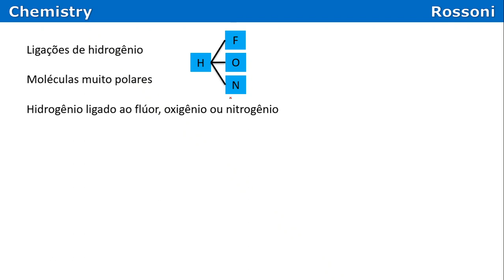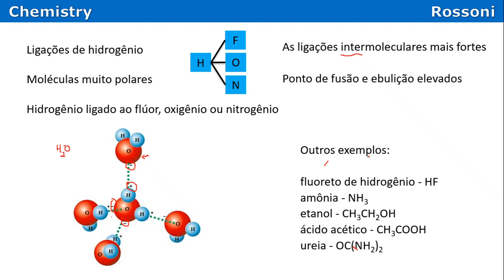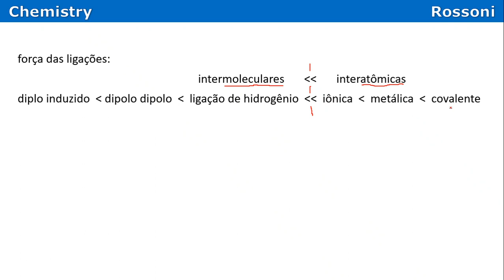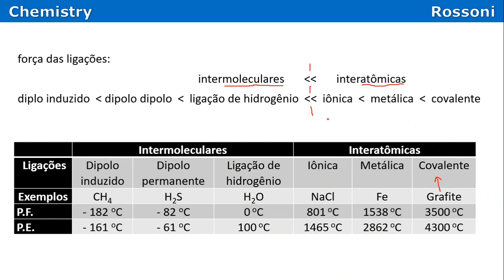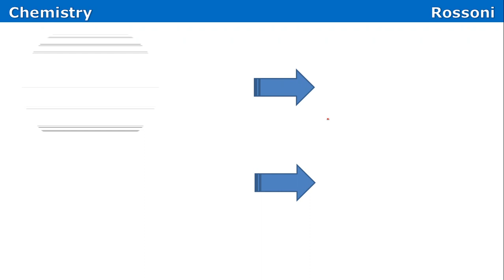Ligações de hidrogênio - H ligado no FON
Domine Ligações Intermoleculares e garanta sucesso no seu vestibular!

Transforme a química em sua aliada para conquistar uma excelente nota no ENEM ou em vestibulares muito disputados com nosso Studybook Ligações Intermoleculares.

Explicação Clara e Didática: entenda os tipos de ligações intermoleculares com exemplos práticos e ilustrações que facilitam a compreensão.

Foco no ENEM e vestibulares: questões resolvidas e comentadas em vídeo para te preparar de forma eficaz.

Praticidade: acesse o conteúdo digital a qualquer momento e estude no seu ritmo.

Adquira já e prepare-se para brilhar no ENEM!

As interações intermoleculares mais conhecidas que tem: ligações de hidrogênio!

Bons estudos!

timestamp
0:00 - ocorrencia
0:41 - explicação
1:20 - características
1:43 - principais exemplos
2:27 - comparações